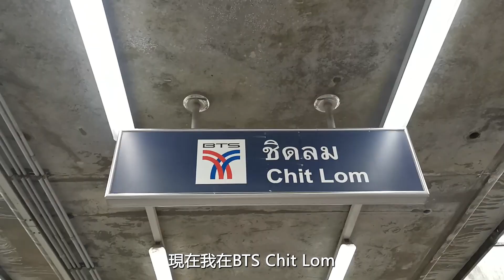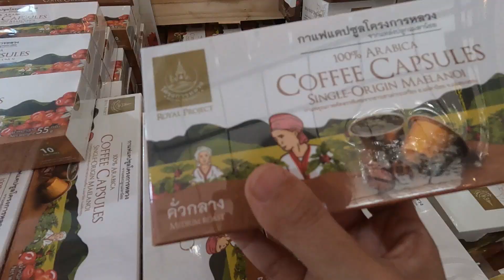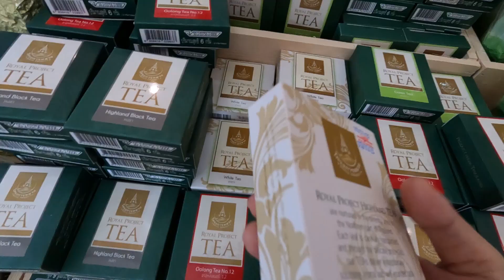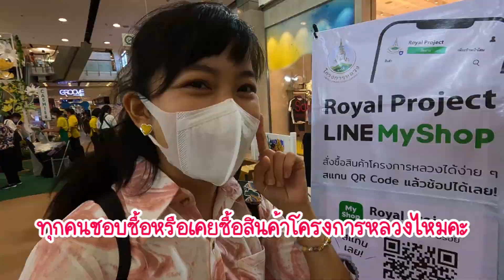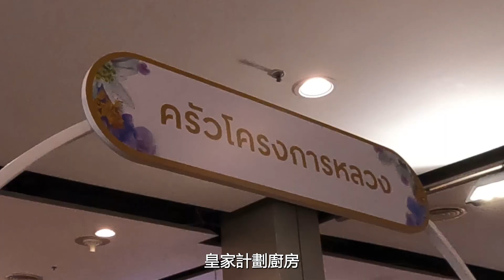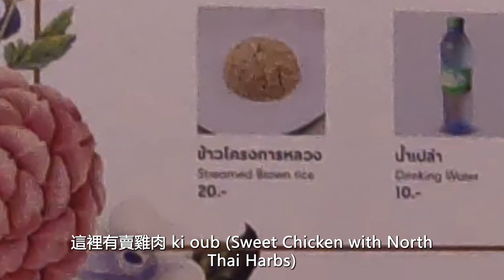สินค้านี้ดังมาก!! งานโครงการหลวง ที่ เซ็นทรัลเวิลด์ 4-14 ส.ค. 2565 สินค้าเยอะมาก｜ใบไม้ไต้หวัน 葉子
ใบไม้ชอบสินค้าโครงการหลวงมากเลยเวลากลับไต้หวันจะชอบเอาน้ำผึ้งกับนมอัดเม็ดไปฝากเพื่อนค่ะ และชอบซื้อผักผลไม้ของโครงการหลวงมากเลยค่ะสินค้าคุณภาพดีมากค่ะ